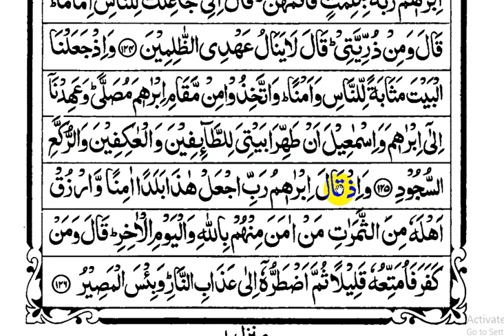learning quran in online part-212 | অনলাইনে কুরআন শিক্ষা পর্ব - ২১২ (সূরা বাকারা আয়াতঃ ১২৫)